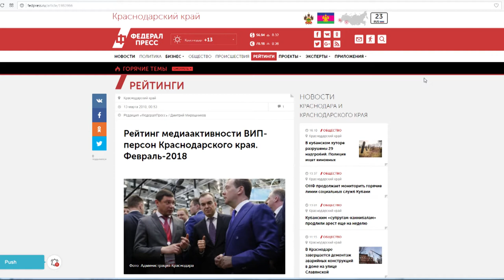Мэр Анапы вошел в ТОП-10 медиарейтинга Кубани